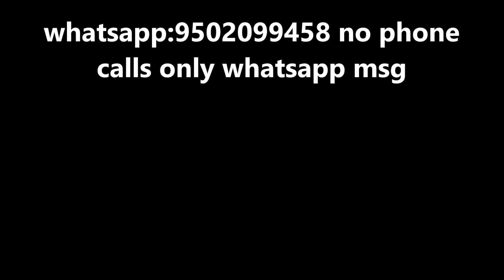Latest ikkath weaved pure bengal cotton silk sarees Rs 1450 [video no 17]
Latest ikkath weaved pure bengal cotton silk sarees Rs 1450